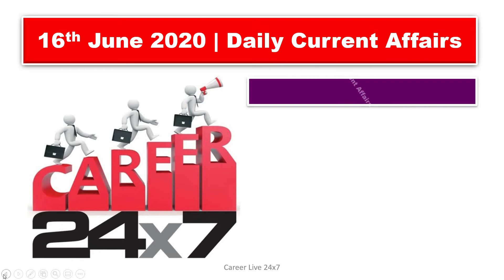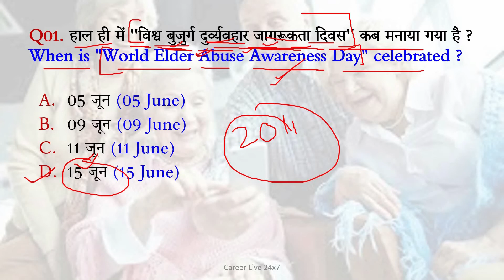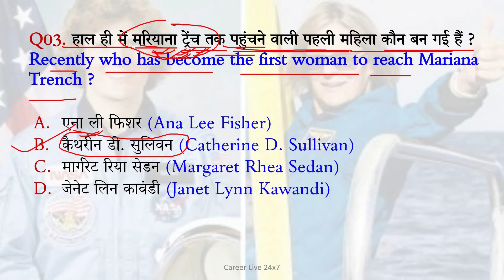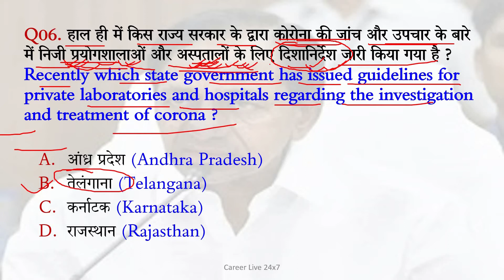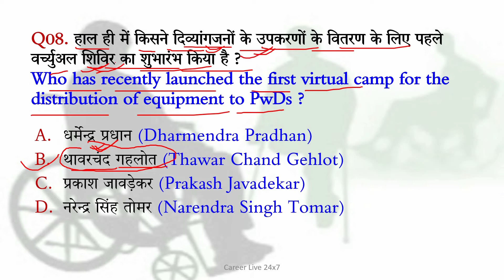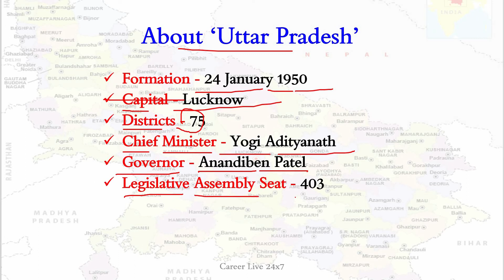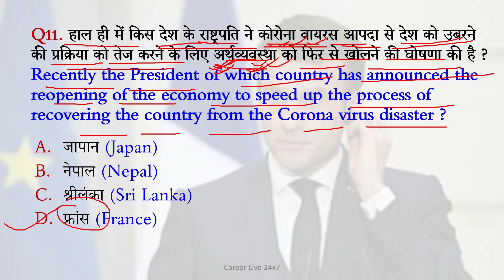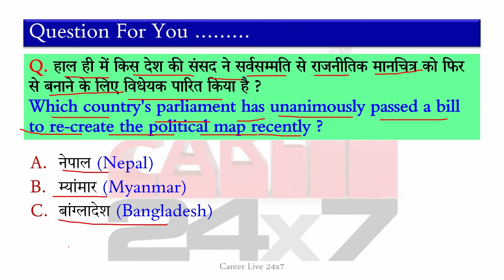16th June 2020 | Current Affairs 2020 | Daily Current Affairs For All Competitive Exams